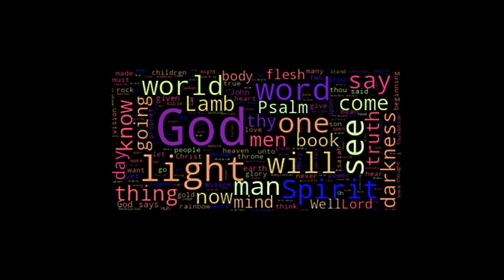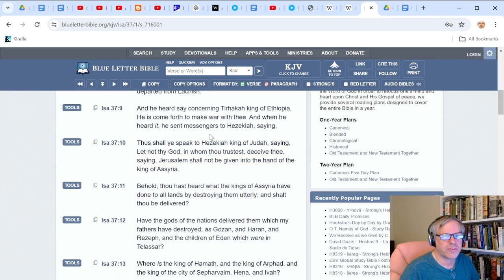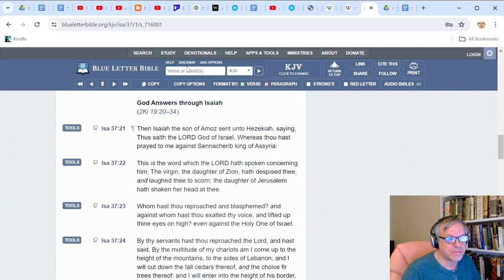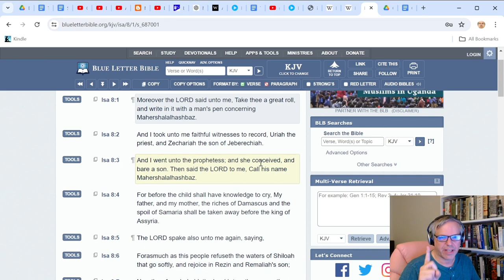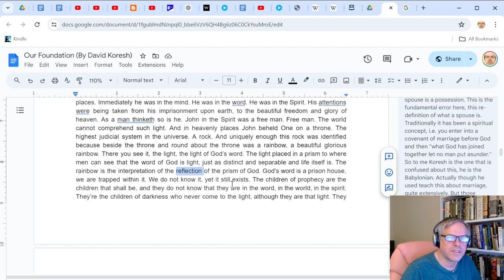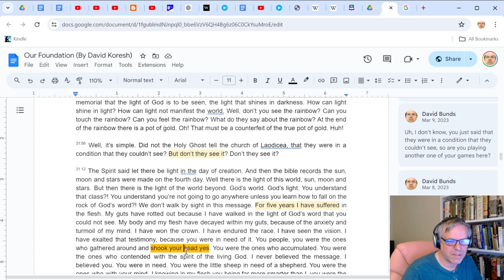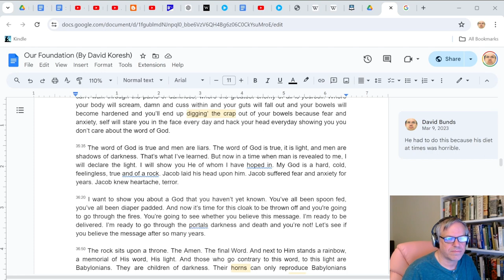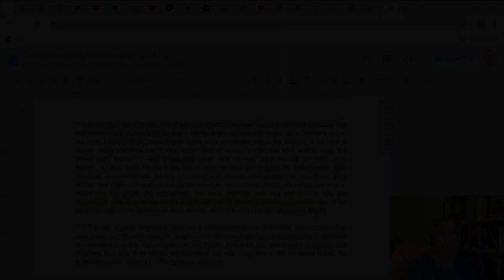David Koresh's Magnum Opus - "Our Foundation" - Part 3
Part 3. I get a bit emotional here at times. But it is a natural response I have to the extreme positions being presented. The main themes this time is "Fall on the Rock" and "Come up Hither"